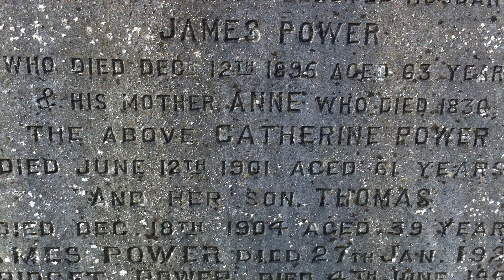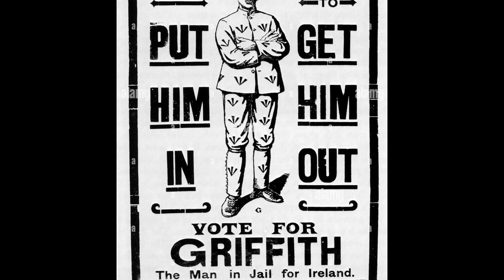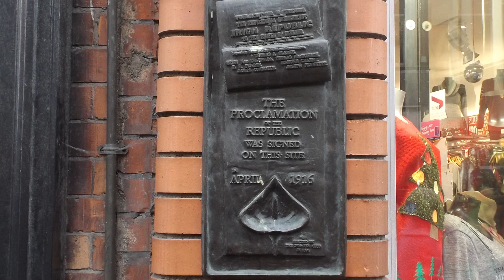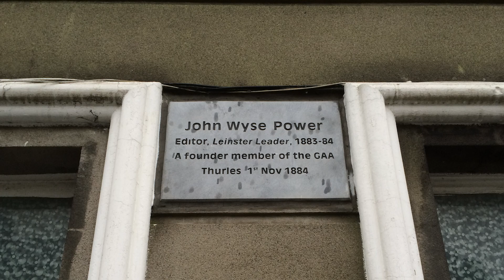11 Metropole Hotel, Wyse Powers and Fight for Irish Freedom - Interview with Ollie Breslin